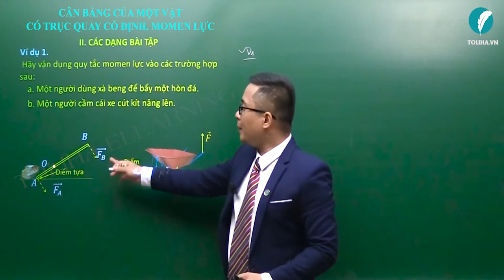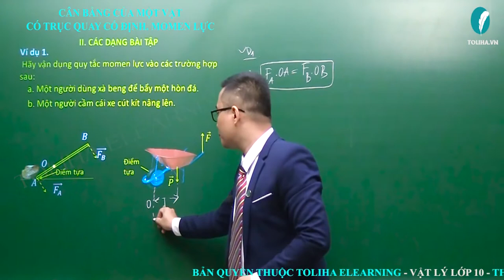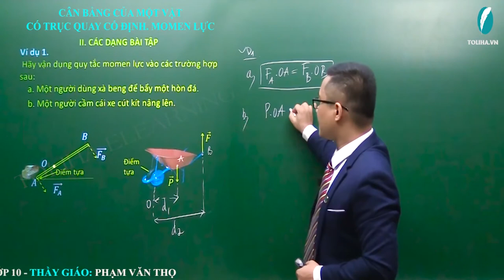Cân bằng của một vật có trục quay cố định - Momen lực - Tĩnh học vật rắn Vật lí 10 VD